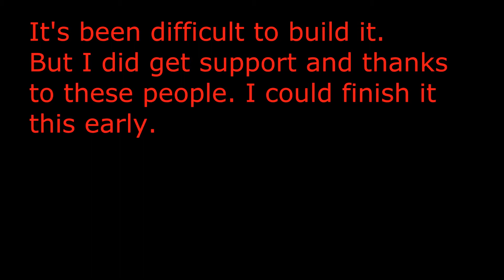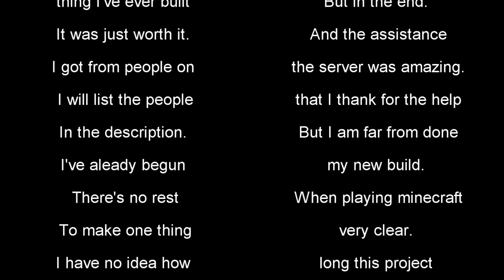Minecraft Showcase Fortress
This is a showcase of a build that I've been doing in Minecraft.
The Video is for my friends who doesn't play the game but wanted to see it. Also I am dedicating this video to the people that helped me do this in terms of support, supplies and help.

Thanks To:
Fyre_Spark (For assisting in resource gathering, building assistance and supplies)
BloodyButler (For Early Stages Help and stone gathering also responsible for the slaughter of a mountain)
XenriftFox (For assisting me in building and shaping the keep)
DragMeDownUnder (For supplying me with a lot and lots of stone bricks, Iron, Glowstone and may other materials needed.)
xGalaxy14 (For supplying the fortress construction early on and later on)
Furrdurr (For helping me in the later stages in terms of decoration ideas)
And everyone else that have been nice and supporting over it :p
This is my way of saying Thanks :3